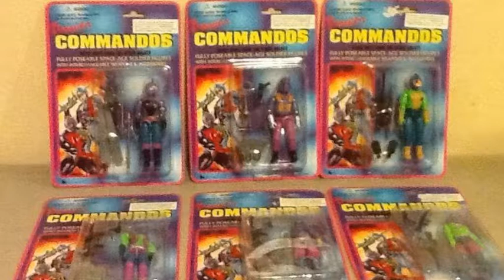Bora (re)descobrir os Power Commandos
Não, eles não são Comandos em Ação! No vídeo de hoje, além do review duplo, você vai conhecer a história dessa coleção bem inusitada que surgiu no comecinho dos anos 90, e que é figurinha fácil no acervo de muito colecionador.
Aproveite e acompanhe no Facebook.